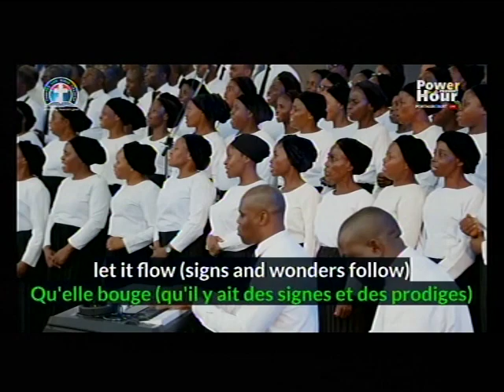CHORUSES @ GLOBAL EASTER RETREAT PORT HARCOURT